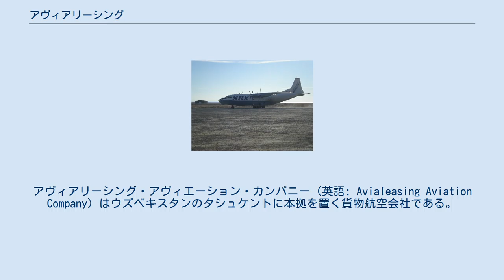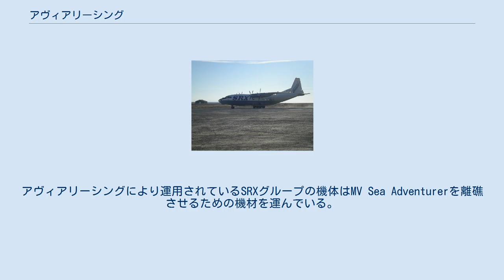アヴィアリーシング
アヴィアリーシング・アヴィエーション・カンパニー (英語: Avialeasing Aviation Company) はウズベキスタンのタシュケントに本拠を置く貨物航空会社である。
アヴィアリーシングはアジアの都市と西ヨーロッパ、東ヨーロッパの都市を結んで貨物運輸を行なっている。
拠点としている空港はタシュケントのタシュケント国際空港である。
アヴィアリーシングはウズベキスタンとアメリカ合衆国の企業のジョイントベンチャー企業であり、1993年にフロリダ州のSRXグループとの提携が行われた。
 アヴィアリーシングは1992年に設立され、運用が開始された。
ウズベキスタン初の民間航空会社であり、SRXトランスコンティネンタル (61%) とイーゴリ・スミルノフ (39%)が株を保有している。
 カナダ・ヌナブト準州のケンブリッジベイ空港で燃料補給を行うAN12 UK-12005。
アヴィアリーシングにより運用されているSRXグループの機体はMV Sea Adventurerを離礁させるための機材を運んでいる。
 アヴィアリーシングは2005年1月時点で以下の空港へと貨物を運ぶ国際線業務を行なっている。
 アヴィアリーシングは2012年5月時点で以下の航空機を使用している。
 また、2機のAn-12B航空機をフロリダ州のSRXグループにリースしている。